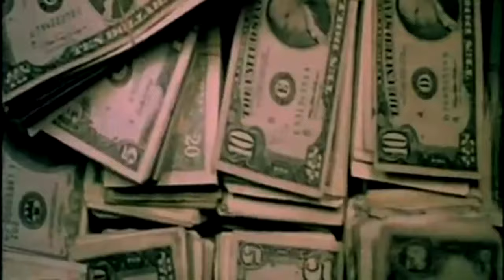Mazaradi Fox Ft. Prodigy - Means Nothing (Official 4K Music Video) (Dir. By Zaire Baptiste)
The Southside, Jamaica Queens, New York native lost his life way too son, but left behind collaborations with Stack Bundles, French Montana, 50 Cent, Tony Yayo, Spider Loc, G. Baby, Joffy, Gillie Da Kid, Scrams, Maino, Uncle Murda and many solo bangers that will keep his memory alive forever..

Here's the official music video for Mazaradi's 2008 collab with the late, great Prodigy of Mobb Deep titled "Means Nothing." You can grab a free copy of the "Dumout Movement Spreads" mixtape from Datpiff

R.I.P. Mazaradi Fox and Prodigy

Shouts to Zaire Baptiste, who directed these visuals and was a friend of both rappers.